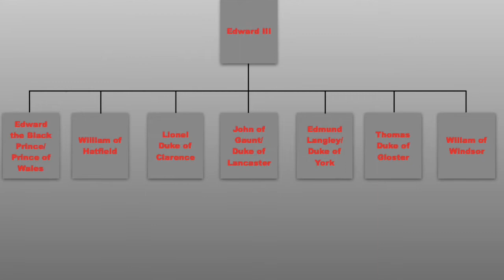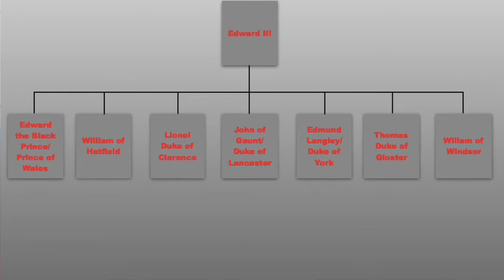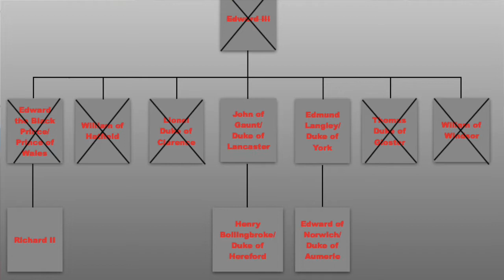Shadows of the Past | Richard II | Shakespeare & the History of the English Kings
Lecture 2 of the course Shakespeare & the History of the English Kings, originally offered through Kepler Education.

For more information on classes offered at Kepler Education, check out their YouTube channel: @KeplerEducation